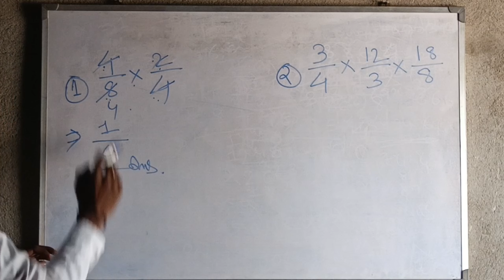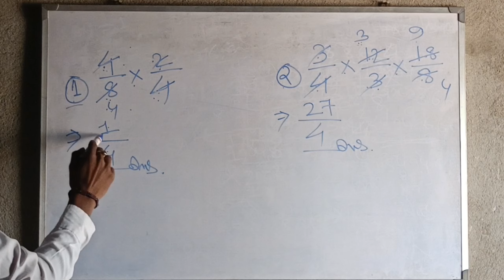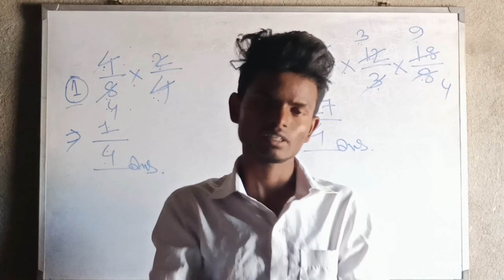भीन का गुना || bhinn ka guna || How To Solve multiplication of fractions thecoachingpoint💯🔥🔥🔥😃😃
1) bhinn ka guna
2) bhinn ka guna kaise kare
3) bhinn ka guna kaise karte hain
4) bhinn ka guna kaise karen
5) bhinn ka guna solution
6) bhinn ke  guna ka sawal
7) bhinn ka guna math
8) bhinn ka guna kaise banaen
9) bhinn ka guna kaise sikhe
10)bhinn ka guna short tricks

har din 800 rs kamao sirf 3 month play

Ratio and proportion ex- 5.3

    Download This app . and play game

       Ratio and proportion Ex - 5.2